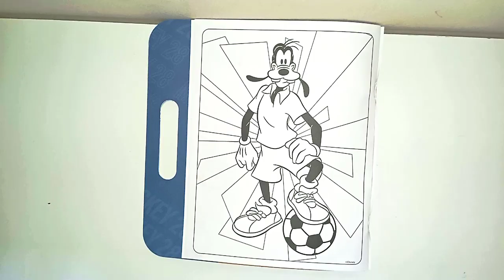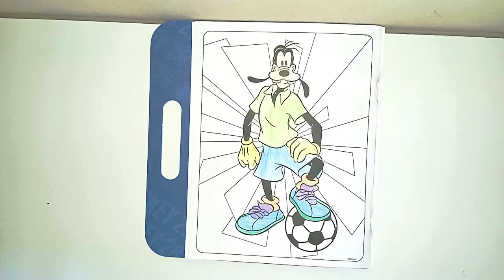Pateta em Cores Mágicas Aventuras Inesperadas no Reino do Lápis de Cor!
Mergulhe na aventura colorida de "Pateta em Cores Mágicas: Aventuras Inesperadas no Reino do Lápis de Cor!", onde o nosso querido e atrapalhado personagem descobre um mundo encantado, totalmente feito de lápis de cor. Nesta empolgante história, Pateta se depara com desafios e mistérios enquanto aprende sobre a magia das cores e a importância da amizade.

Ao longo de sua jornada, Pateta encontra criaturas fascinantes e inusitadas, todas criadas a partir dos mais diversos tons de lápis de cor. Cada personagem que ele conhece o ajuda a desvendar os segredos por trás desse reino colorido e a desbloquear o verdadeiro poder das cores.

Com ilustrações vibrantes e detalhadas, este livro é perfeito para crianças e adultos que amam colorir e desvendar enigmas. Além de uma história cativante, as páginas trazem desenhos incríveis para serem preenchidos com as cores da imaginação, proporcionando momentos de diversão e criatividade.

Junte-se ao Pateta nesta aventura mágica e descubra como as cores podem transformar a vida e criar amizades inesquecíveis. Será que o Pateta conseguirá resolver os enigmas e salvar o Reino do Lápis de Cor? Pegue seus lápis, solte sua imaginação e venha descobrir!

Pateta CoresMágicas AventurasInesperadas ReinoLápisDeCor Colorir Amizade Criatividade Ilustrações Desafios Mistérios Imaginação Enigmas ColorindoComPateta LivroColorir PoderDasCores desenhoanimado desenho colorir desenhos.